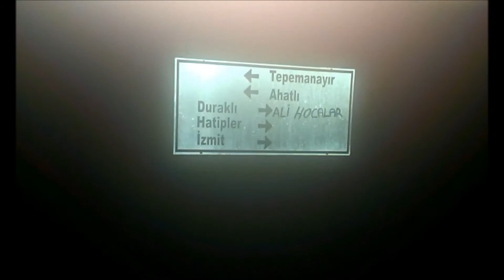Çamlıtepe-Şile Macerası 70km/22 saat